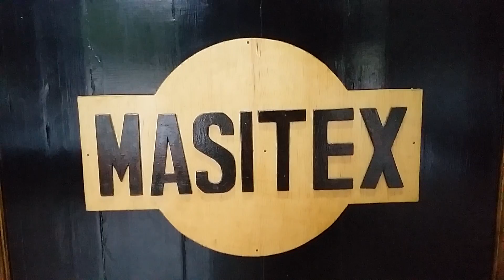Masitex Bekasi Desain Interior 04/02/2017